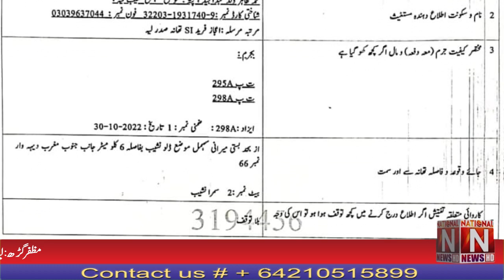In Leh, the police arrested a woman on the charge of insulting the Companions